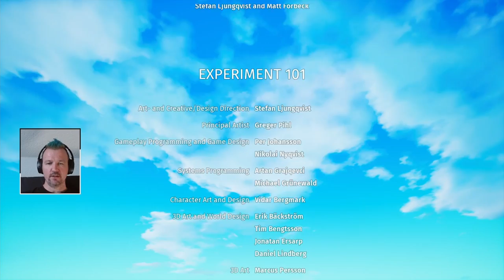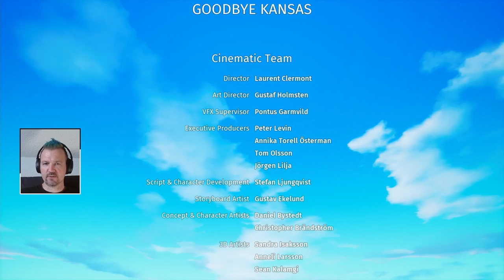Let's Play Biomutant || Episode 34 || Lupa-Lupin's Lair, The Northwestern Worldeater & A New Path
In this episode we take down the last of the Worldeaters, take out Lupa-Lupin 3 times in order to let him live, meat up with a bunch of friends from all throughout the game and in -- conclusion -- left this beautiful world with The Ark (against our will).

BIOMUTANT® is an oversized-world, hopefully-not-prophetic tale RPG, with unique tongue twisting names for characters, places, etc. allowing you to feel giddy, be happy and look silly when trying to pronounce them.